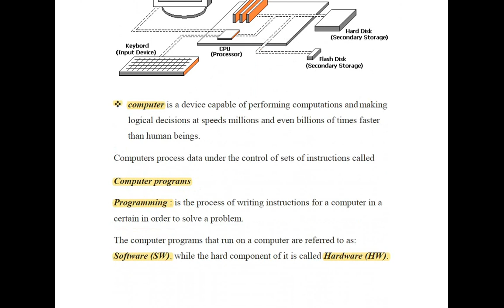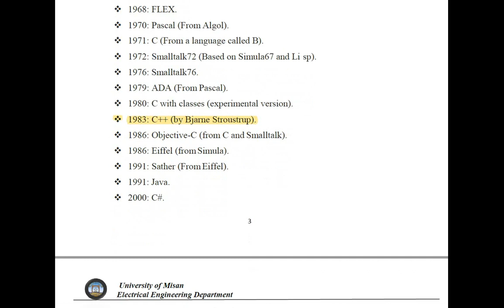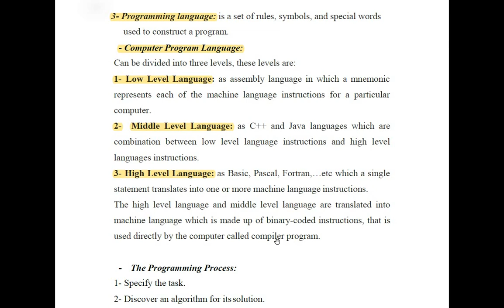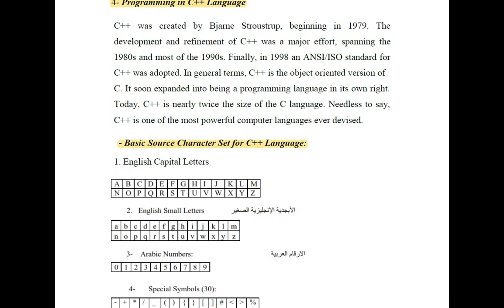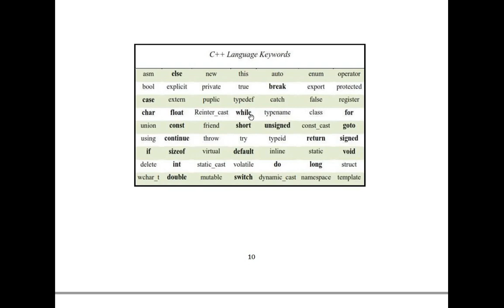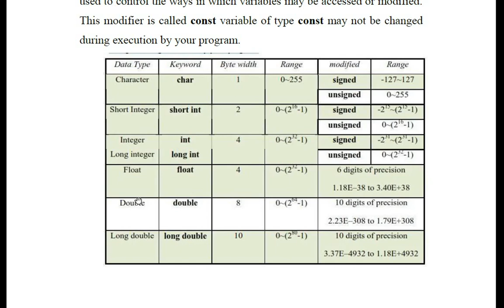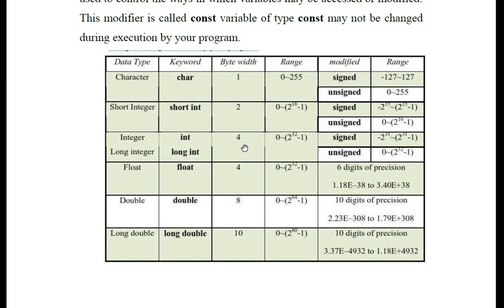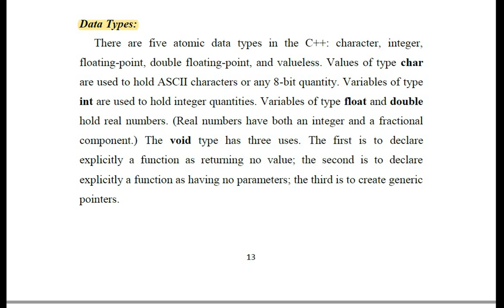حاسبات ++C المحاظرة الأولى المرحلة الثانية هندسة الكهرباء الاستاذ احمد الذهبي